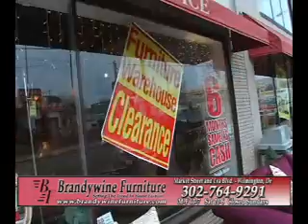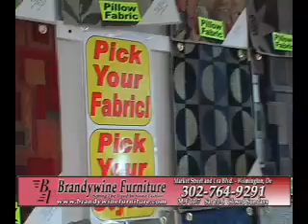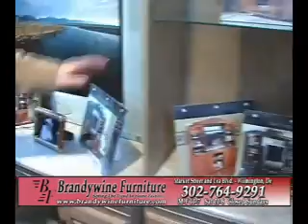Brandywine Furniture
January 2007